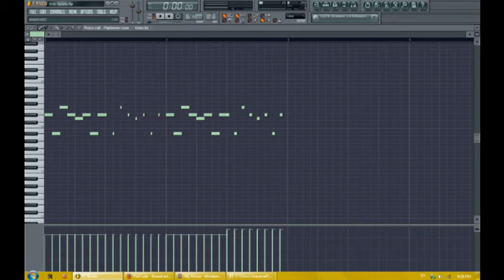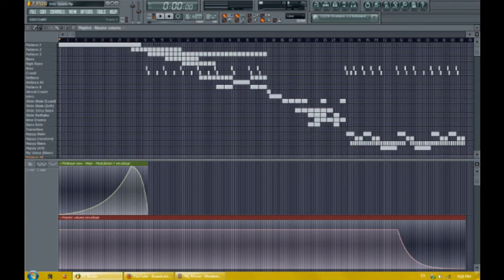Into Space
I finally finished it Denver. :P